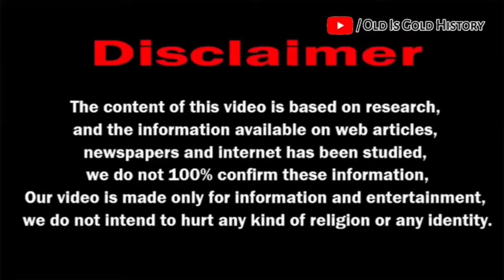धरती पर आज भी जीवित है अश्वत्थामा | श्रीकृष्ण के इस श्राप से हुआ था अमर | ashvtthama